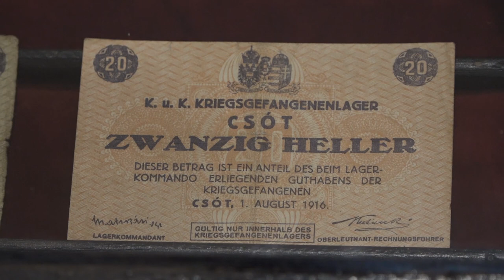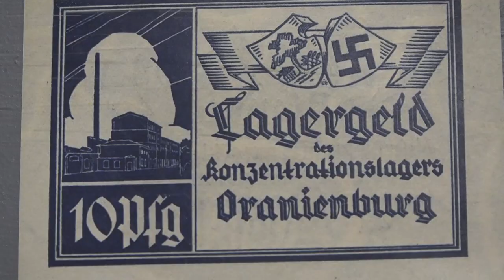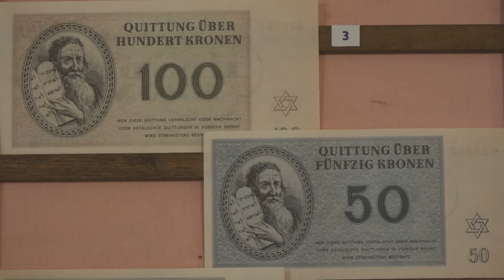"Le banconote della Shoah". A Casa Bruschi spaccato inedito della vita degli ebrei deportati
“Le banconote della Shoah”.
Si intitola così una mostra ospitata a Casa Bruschi ad Arezzo, che racconta uno spaccato inedito del regime nazista e di quello che accadeva nei campi di concentramento durante il secondo conflitto mondiale.
Si tratta di circa 150 esemplari di “buoni”, denaro che circolava solo all'interno dei campi di concentramento nazisti, facenti parte della collezione di Cartamoneta Bistoni, custodita alla Casa Museo Ivan Bruschi, facente parte dunque del patrimonio di Intesa Sanpaolo.
Già in uso nei campi di prigionia della Grande Guerra, durante la seconda guerra mondiale, i “buoni” venivano utilizzati in sostituzione delle banconote di corso legale per pagare il lavoro dei prigionieri.
Storia particolare quella raccontata nella sezione dedicata al campo di Theresienstadt, conosciuto come Terezin, titolo anche del film propaganda che doveva testimoniare il regalo di Hitler agli ebrei. Una città, Terezin, dove si doveva dimostrare che la vita scorreva serena e felice.
Nulla di più falso. Una volta passato il controllo della Croce Rossa, gli “interpreti” ed il regista di questa farsa, vennero deportati ad Auschwitz e uccisi.
In mostra anche le banconote di quella che verrà ricordata come “Operazione Bernhard” la più grande opera di falsificazione della moneta, stavolta di corso legale, della storia contemporanea.
Vicenda che sarà poi raccontata dal film “Il falsario - Operazione Bernhard (Die Fälscher)” uscito nel 2007 e vincitore del Premio Oscar 2008 come miglior film straniero.
La pellicola ha per oggetto il piano segreto nazista messo in atto nella seconda guerra mondiale con l'impiego di 140 prigionieri dei campi di concentramento che stamparono false sterline e dollari, operazione ideata dal regime nazista per fiaccare l'economia inglese attraverso l'immissione nel mercato di monete false. La mostra rimarrà aperta fino al 30 aprile 2023.